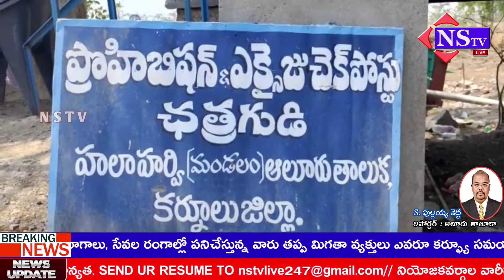Nstv#హాలహర్విఆంధ్ర-కర్ణాటక సరిహద్దులో మ.12 తరువాత రాకపోకలు బంద్-సి.ఐ విజయ్ భాస్కర్